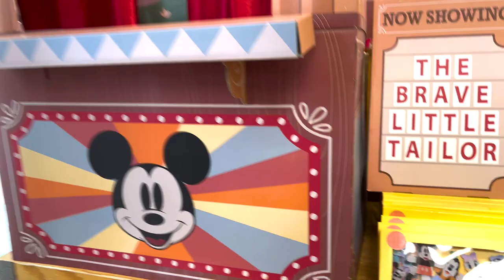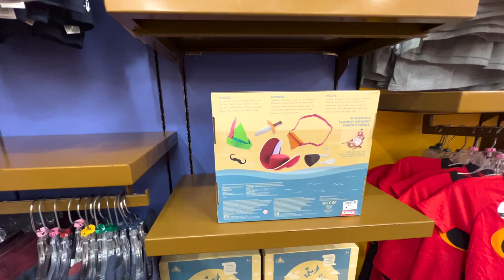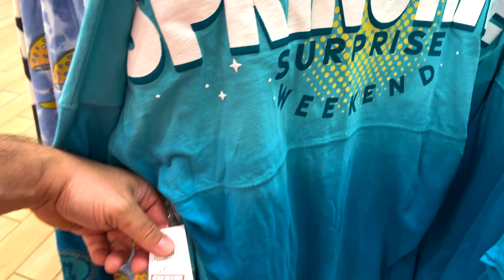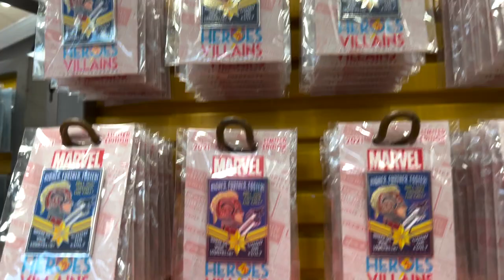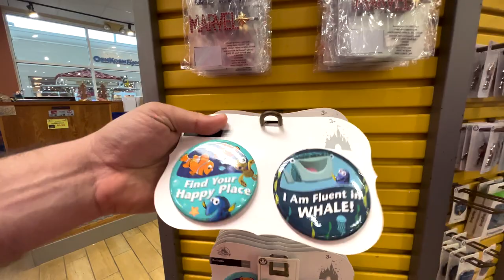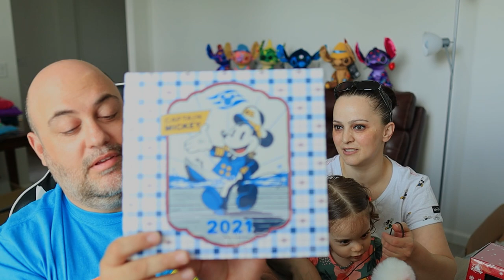Disney Character Warehouse, Vineland Update, New Merchandise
How to place and order?
We will respond with a price for the pickup.

Please give it the video a big thumbs up, subscribe if you are new to the channel and hit the bell notification icon so you will be notified every time we upload new videos!